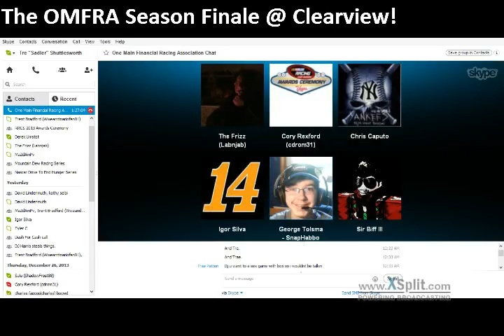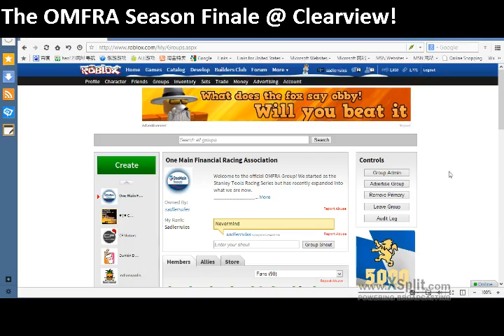OMFRA Final Laps @ Clearview Street Course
As the OMFRA Season goes into it's final laps,3 racers have a shot at the championship.
Ultimatecracer, who isssed the race, hopes that Labnjab and Apcoolcharles, 9 and 7 points back starting, will not get enough points to take the championship. Coming to the final turn, you still won't know who will win the OMFRA S4 Champ!